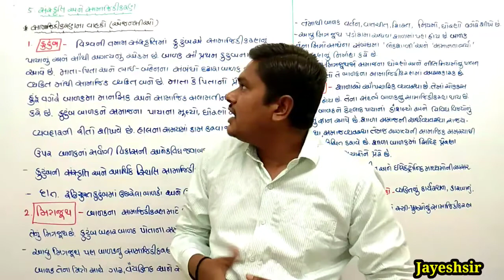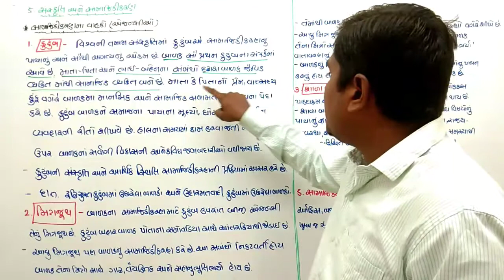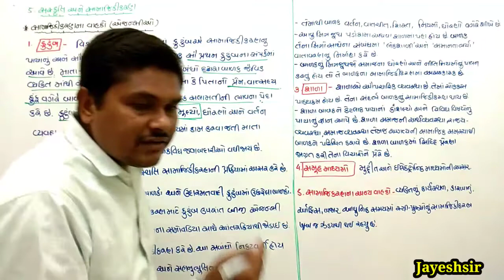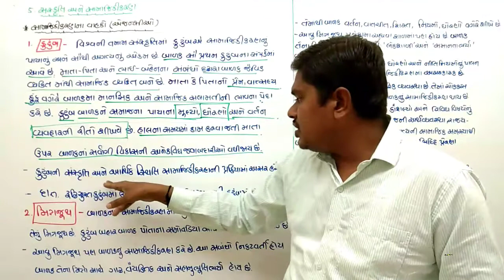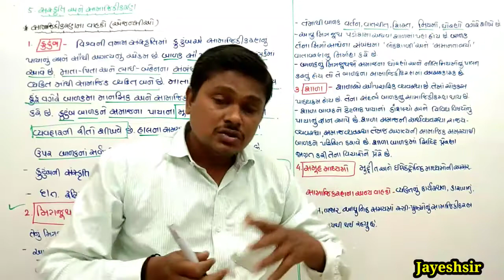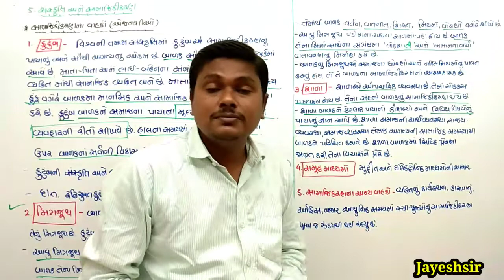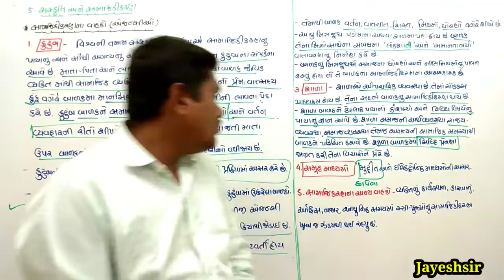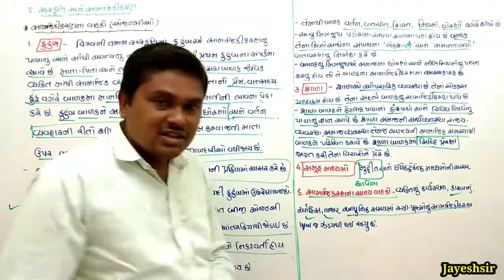Std 11#samajsastra ch5 part 3 sanskruti ane Samajikikarn# sociology#study with jayesh samajshastra#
hello everyone,
A lecture ma aapde paath 5 sanskruti ane samajikikaran aekmno abhyash khubj rashprad rite karvana chhiae mne aasha chhe ke aap sovne gmse aa lekchar ne like, share, subscribe karjo aabhar.